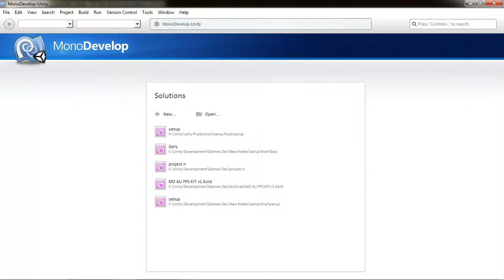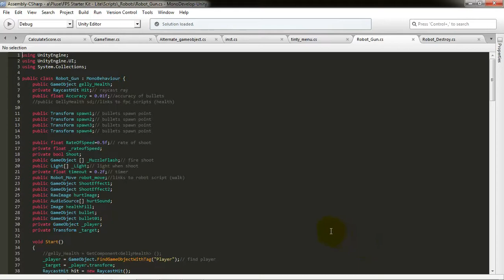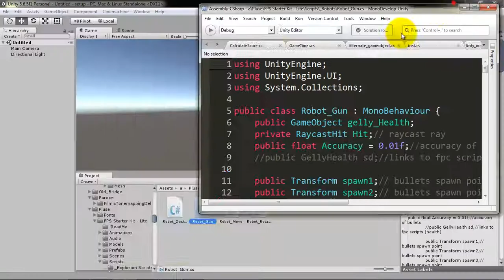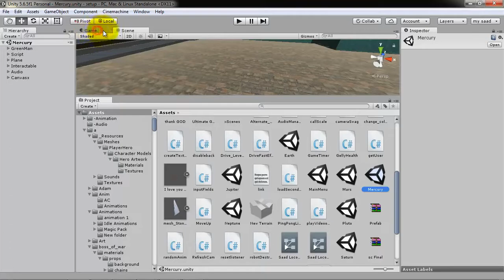1 Unity 3D : Mono develop Color Theme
Unity3d Game Development Complete project
Intermediate Level
Language : Arabic
Complete Course On Udemy :
برمجة لعبة ثلاثية الأبعاد بأستخدام يونتي ثري دي